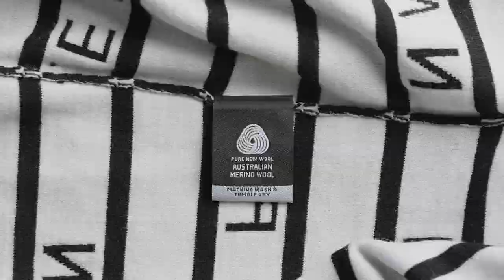Meet our 2020/21 Wool4School winners and get inspired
The winners of the 2020/21 Wool4School student design competition, as part of their prize, took part in an industry day during which they visited The Woolmark Company’s office in London and met fashion designer and 2020 International Woolmark Prize winner Richard Malone in his North London studio. Hear about the students’ Wool4School experiences, what they learned, and why wool is the world’s premium natural fibre.

To learn how you can register for the Wool4School competition in your region head